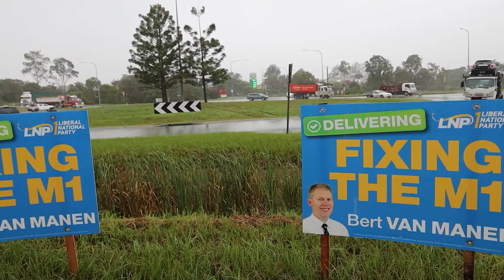Exit 38 announcement